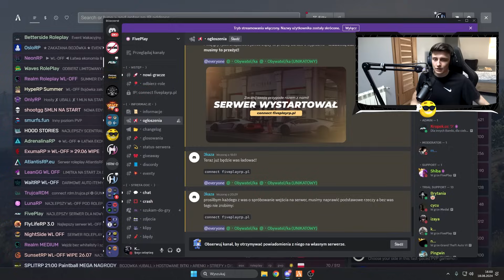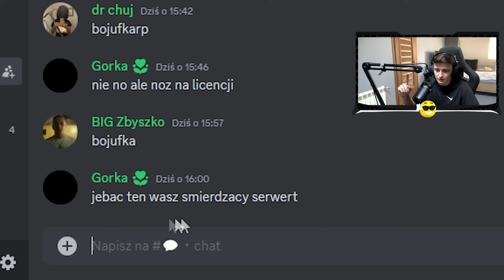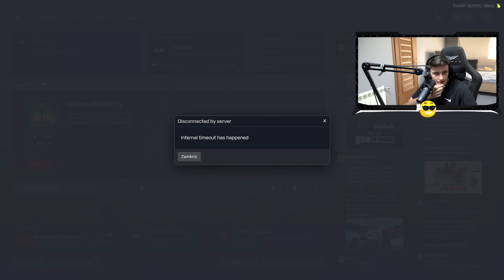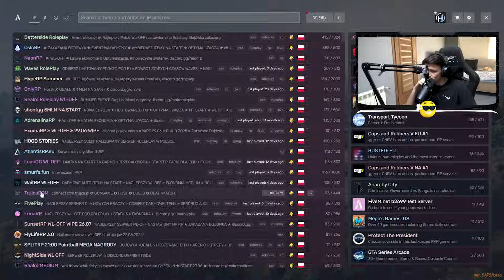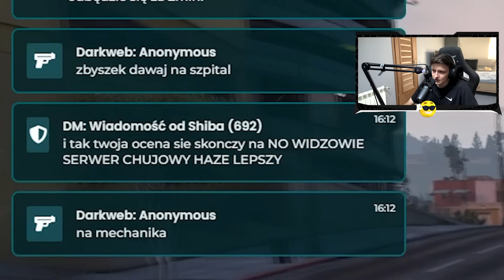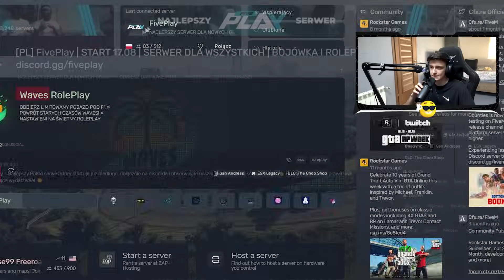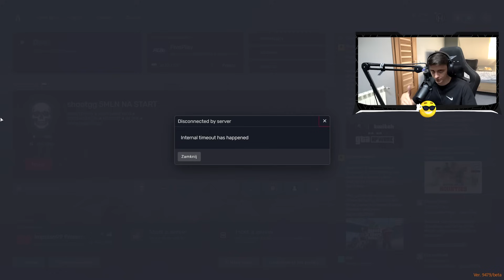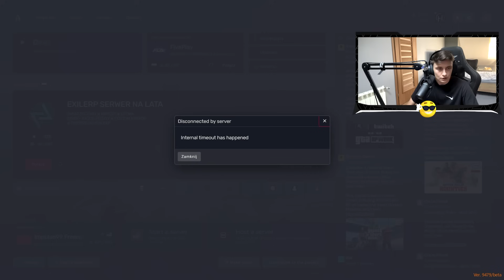OCENIAM SERWER GOFREZA *rip stan psychiczny*